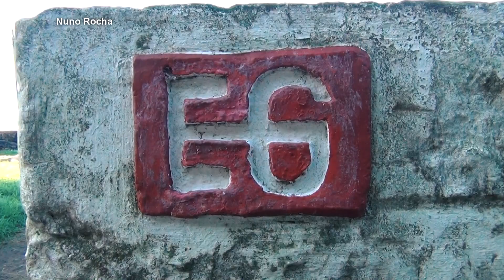TOUROS CAUSAM MOMENTOS INTENSOS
O INVERNO DOS TOUROS #02
Ganadaria Eliseu Gomes
Dia de trazer os touros para o desparasitar